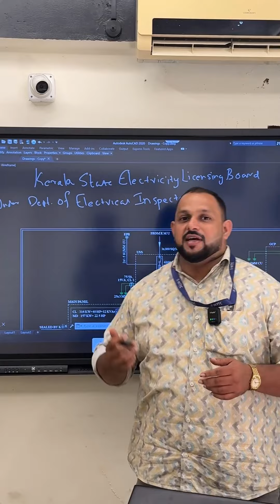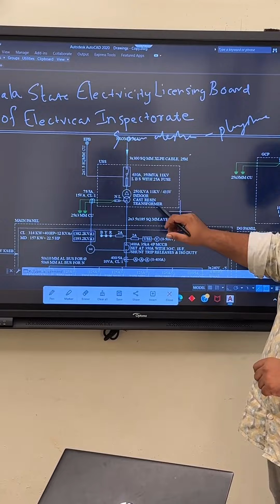കേരള ഇലക്ട്രിക്കൽ സൂപ്പർവൈസർ ലൈസൻസ് എന്തിനാണ് എടുക്കുന്നത്